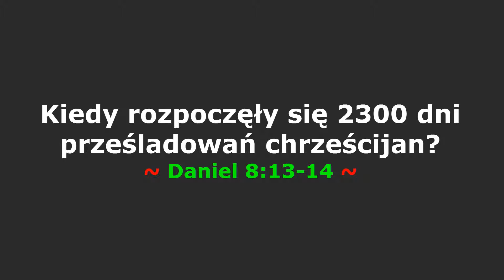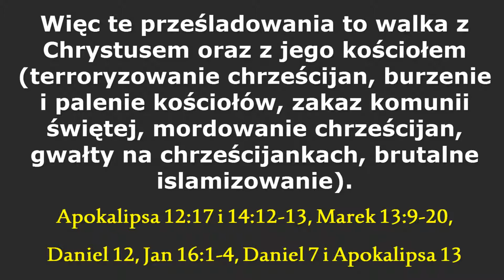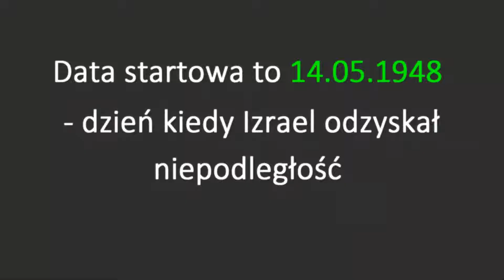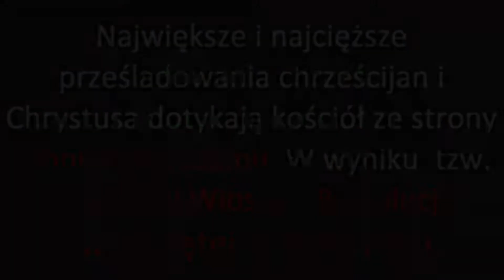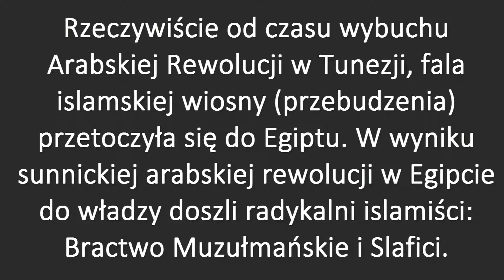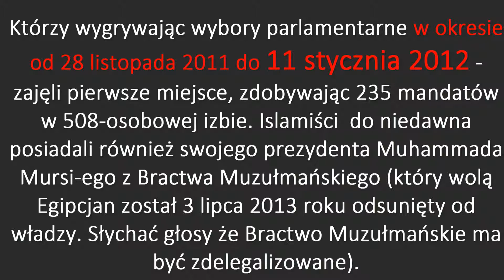Kiedy rozpoczęło się prześladowanie chrześcijan 2300 dni - Daniel 8:13-14 ostatnie 7 lat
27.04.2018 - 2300 dni = 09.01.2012 (UWAGA ERRATA TEGO 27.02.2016)!!!
!!! 2300 dni to jest 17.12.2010 lub 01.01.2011 + 2300 dni czyli wypada max do 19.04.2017 (JEZUS BĘDZIE WCZEŚNIEJ CZYLI JESZCZE W 2016..BYĆ MOŻE JUŻ PO 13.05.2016 JEŻELI GO WYBIERZEMY NA NASZEGO KRÓLA INTRONIZUJĄC NA KRÓLA POLSKI A NA PEWNO DO 11.2016)!!!

Daniel 8
13 I usłyszałem, że gdy jeden ze świętych mówił, a drugi święty zapytał tego, który mówił: "Jak długo [potrwa] widzenie: wieczna ofiara, zgubna nieprawość, przybytek i podeptane zastępy?" 14 On zaś powiedział do niego: "Jeszcze przez dwa tysiące trzysta wieczorów i poranków, następnie świątynia odzyska swoje prawa".